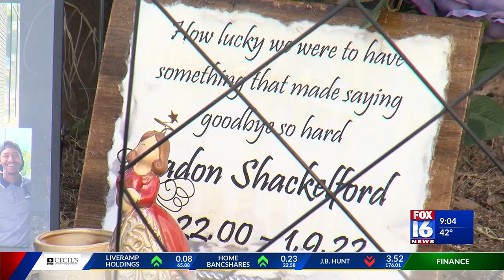Jadon Shackleford family reacts to new arrests made in deadly shooting investigation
A Little Rock family is getting some much-needed answers after two more arrests have been made in connection to the murder of 21-year-old Jadon Shackelford.